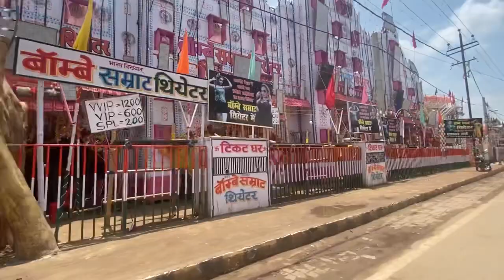राजगीर मलमास मेला ।। ट्रेन का सफ़र ॥